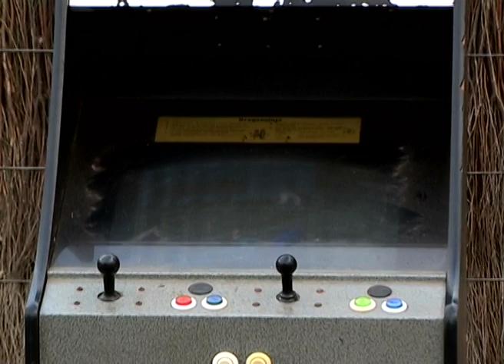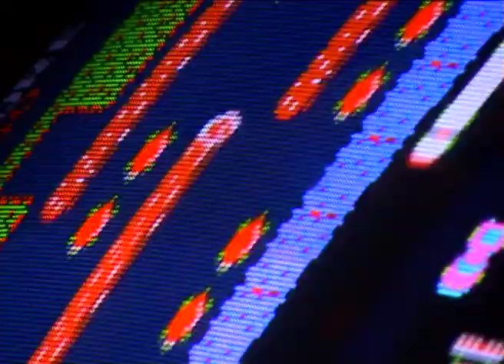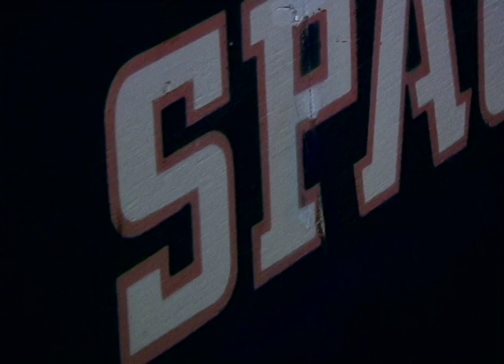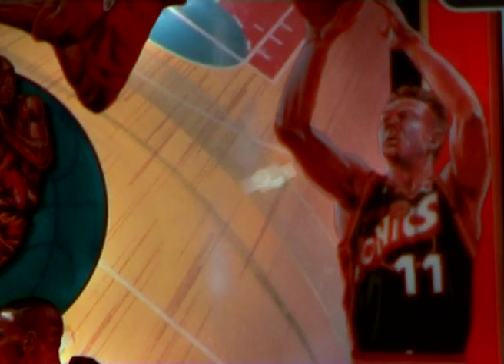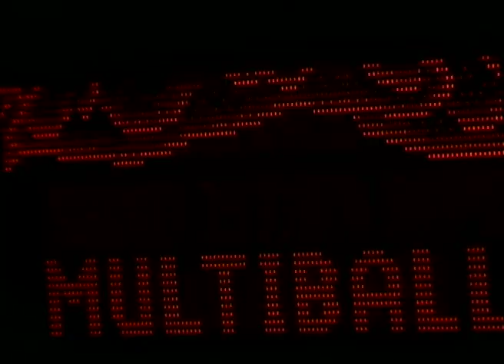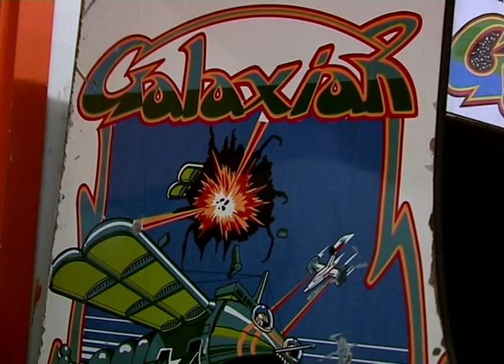Coin-Operated: The Movie (2007)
Coin-Operated is a 2007 documentary directed & produced by Matt Williams. The short film looks at the current state of arcade gaming in Australia featuring interviews with a modern day gamer, an avid pinball collector and an arcade operator.

The film was shot as a final year project in my Media degree qualification. Free Play Productions is a fictitious production company and has no relation with any company of the same name.